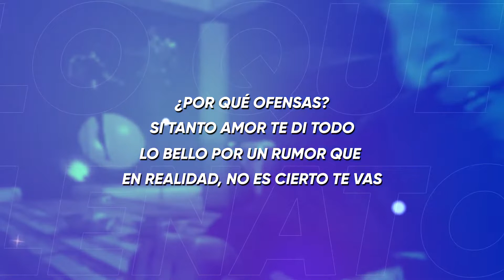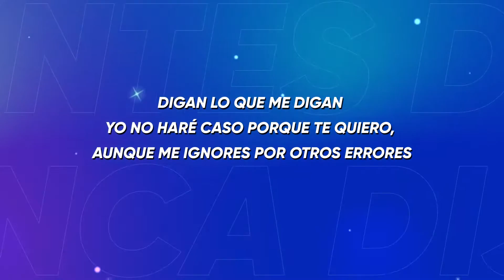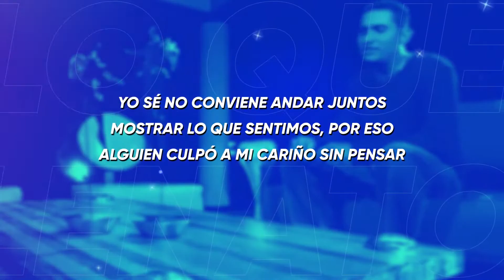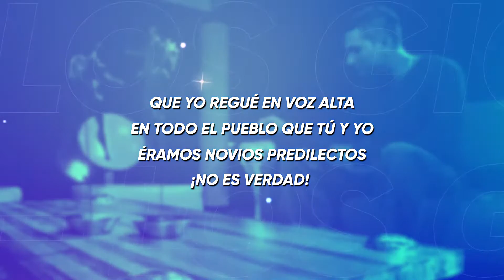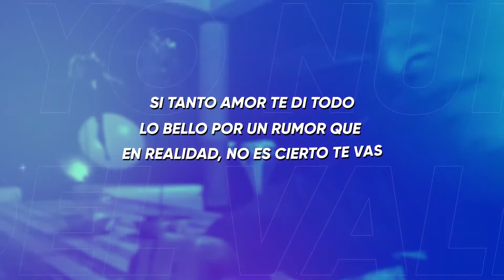Lo Que Yo Nunca Dije, Los Gigantes Del Vallenato, Video Letra - Sentir Vallenato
No pares de disfrutar de Lo Que Yo Nunca Dije, un gran éxito de Los Gigantes Del Vallenato.

Autor: Jesús Alberto Villero

Letra:

Porque ofensas
Si tanto amor te di todo lo bello
Por un rumor que
En realidad no es cierto te vas

Tal vez tu piensas
Que yo regué en voz alta en todo el pueblo
Que tú y yo éramos novios predilectos
No es verdad

Dime mujer si tú crees dime ya
Lo que han dicho de mi y de tu vida
Quien comentó eso no importa ya
Se ha manchado mi honor por mil mentiras

Digan lo que me digan
Yo no haré caso porque te quiero
Aunque me ignores por otros errores
Solo el sentir envidia

Siembran cizañas en tus amores
Hieren mi alma
Que los perdona

No es verdad
Lo que yo nunca dije hoy acaba mi amor
Que castigo señor por el quererle amar
Yo sé no conviene

Andar juntos mostrar lo que sentimos
Por eso alguien culpó a mi cariño sin pensar
Y sí la gente comenta
Que al vernos a los dos éramos novios

Por ese error a mi me acaban todos sin piedad
Tu condición te limita a creer
Que yo a ti te he engañado
Es muy triste mujer desmentir mi verdad

Solo te pido perdón ya me han culpado
No puedo explicarme
Lloran mis ojos de sentimiento
Pero hay un mañana

Así triste lo espero
Si tengo la esperanza
De que tu alma esté resentida
De tantas mentiras

No es verdad